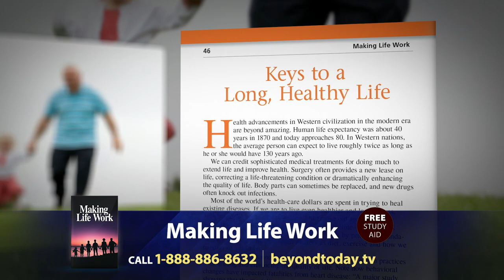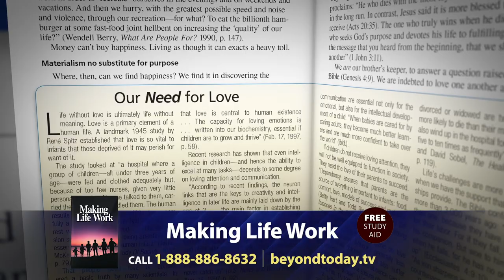Beyond Today -- Making Your Life Work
The important key in making your life work is in discovering God’s great purpose for you and fulfilling it as He intends.
FREE Bible Study Aid
Making Life Work